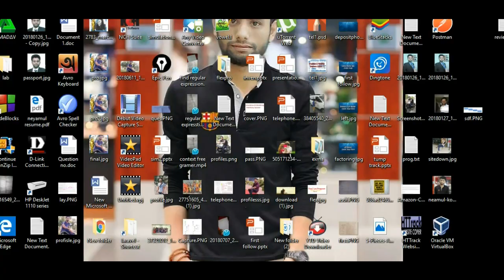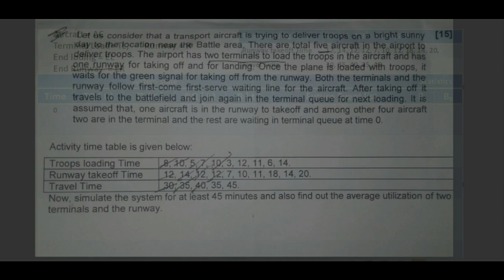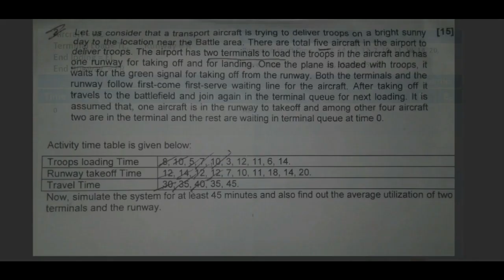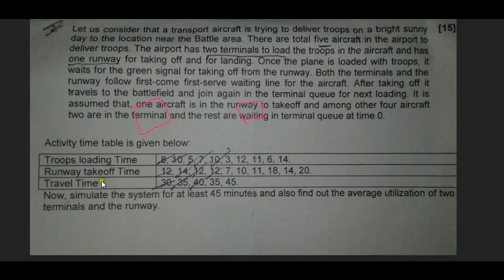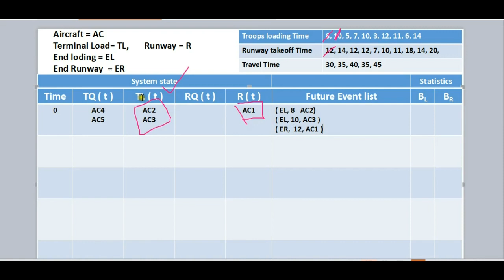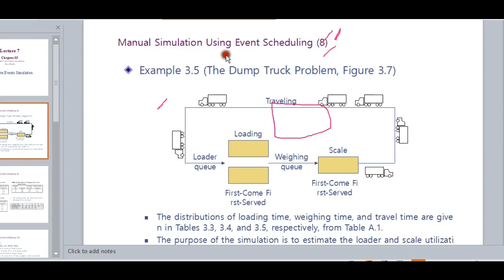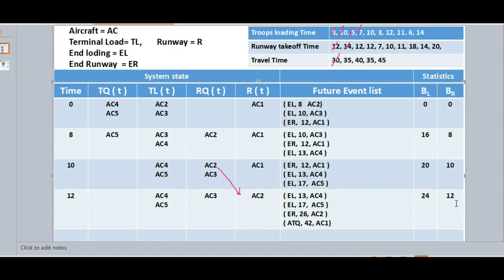Simulation and modeling discrete events dump truck - 1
Simulation and modeling discrete events dump truck bangla tutorial
dump truck bangla